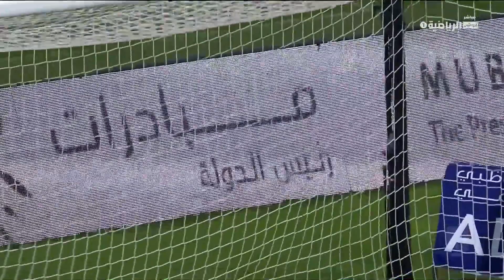GOL FEDE ANTE AL DHAFRA (14/02/23)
El Shabab Al-Ahli venció Al Dhafra por 2 a 0 en la jornada 17 de la Liga Profesional ADNOC y sube su marcador a 36 puntos liderando la tabla. Fede convirtió el segundo gol del encuentro cuando se cumplían 63 minutos.